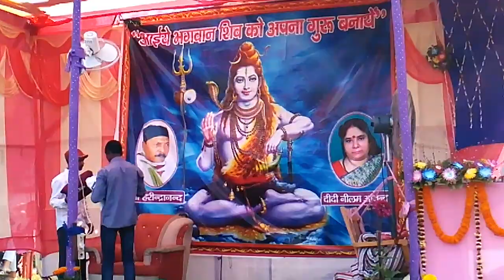Shiv Charcha New Video 2017! Village News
Shiv Charcha In Magardhai ghat road Samastipur Bihar India!
 Aakash Kr Gupta!!

HUMSE SOCIAL NETWORK SE JUDNE KE LIYE YHA CLICK KARE